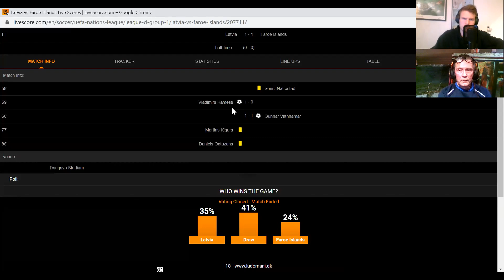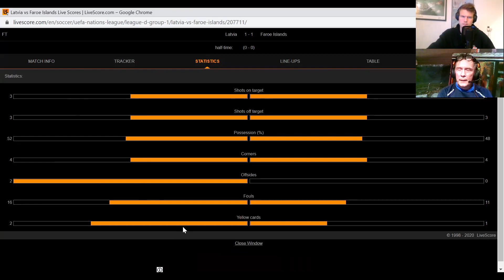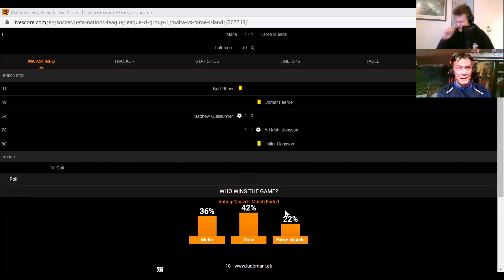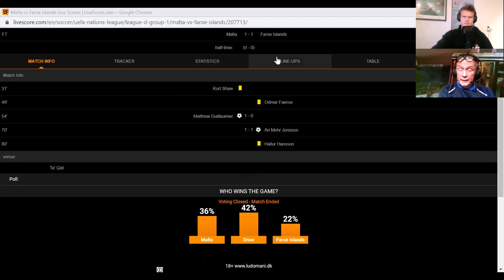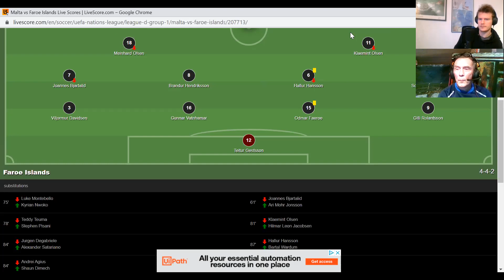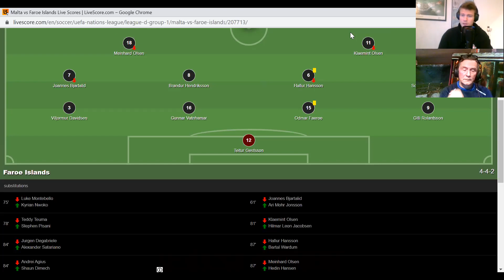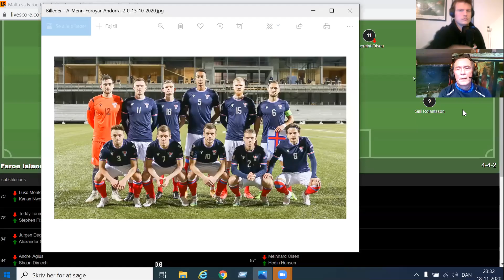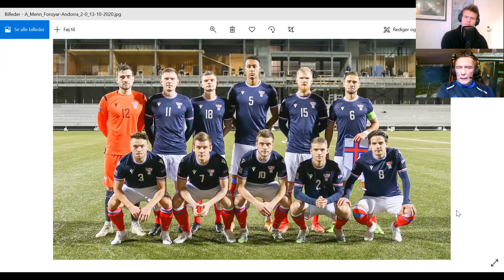Fótvarpið við Jóannes Jakobsen. Part 26